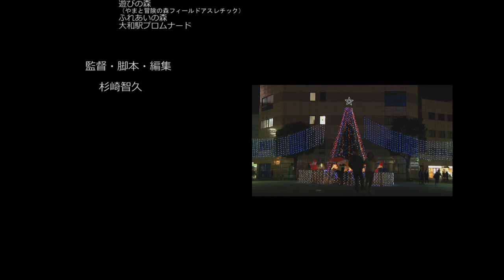Short film PAR4 ～彩りある街～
2011年に製作した
幻のプライベートフィルムをついに配信！！

「第１回｢ロケ地は大和！｣
ショートムービーコンテスト」入選作品。

●自分が撮り溜めた映像作品、関連作品情報、
これまでの活動、今後の動きは
「SugizakiFilm」WebSite
↓にてご覧いただけます。